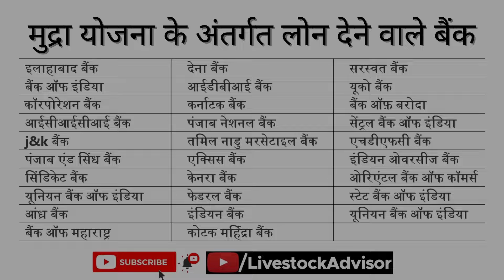मुद्रा योजना के तहत डेयरी लोन || MUDRA Loan Details | Mudra Yojana ke tahat dairy loan kaise le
मुद्रा योजना के तहत डेयरी लोन कैसे लें | MUDRA Loan Details | Mudra Yojana ke tahat dairy loan kaise le |

सभी पशुपालक साथियों को राम राम जी,
मैं सन्दीप रूहल VLDA आप सभी का स्वागत करता हूँ आपके अपने इस YouTube चैनल Livestock Advisor पर |